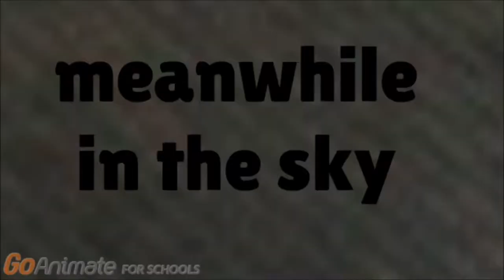caillou goes to chuck e cheese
i hope everything goes well in chuck e cheese

don't forget to watch benson on youtube
like benson on youtube
talk about benson in the comments on youtube
share benson on reddit, twitter, facebook, and discord
benson makes funny goanimate aka vyond grounded fnaf caillou meme joke and random videos speaking of discord, be sure to join benson on discord with other good users